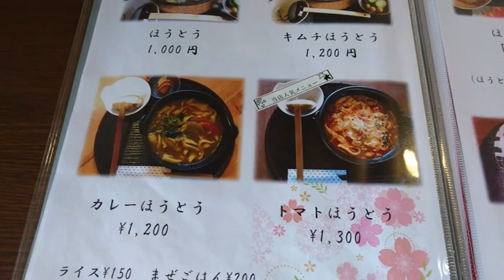【西湖いやしの里根場で癒される🏞️】2019/5/5